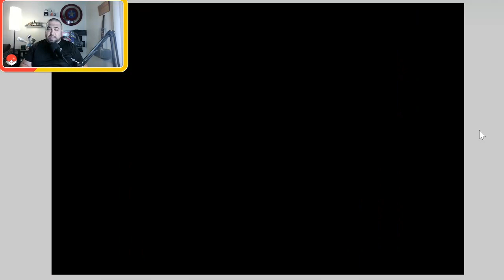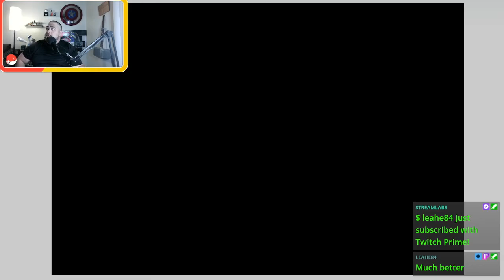Pkmn Crystal Clear - Ep 4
My live stream from twitch. Went well, definitely gonna need to do some off screen training to build team up and be ready to take on harder trainers. Small mishap, my studio light died mid stream. oops. Gonna need a new one.

Credit to "Music by White Bat Audio" for use of music.